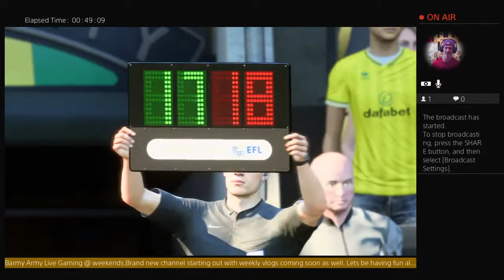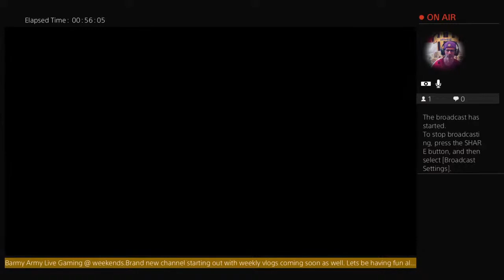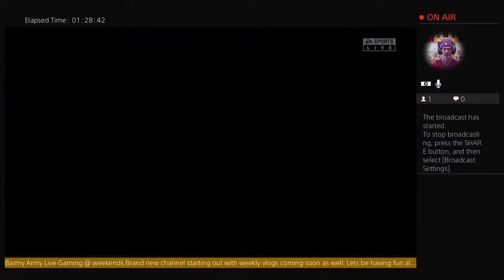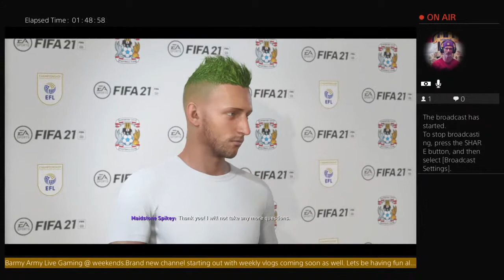Fifa 21 Career Norwich City. Watford Norwich and Bournemouth for the Title on last day of season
The last 4 games of this Championship League season. H- Barnsley. H- Watford. A-Cardiff  A Coventry.  Placheta gets hatrick at Carrow Road against Barnsley.
Mario Vrancic moves to AFC Bournemouth when transfer window opens in the summer and it’s all down to the last game of the season to see who wins the league and become Champions.